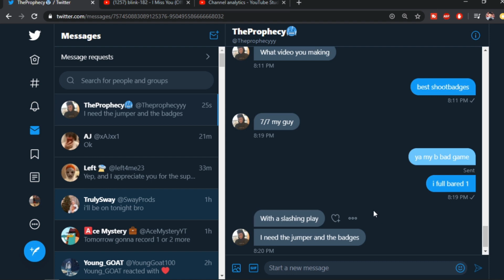NBA 2K20 BEST SHOOTING BADGE SETUP *AFTER PATCH 10* | Best Shooting Badges in 2k20!!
NBA 2K20 BEST SHOOTING BADGE SETUP *AFTER PATCH 10* | Best Shooting Badges to use!